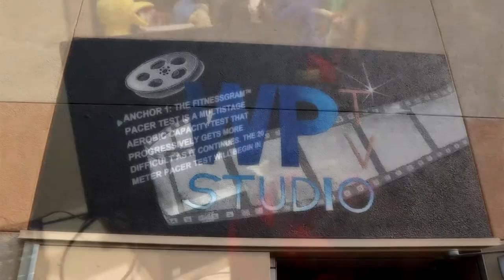COHS WPTV - 08/20/18